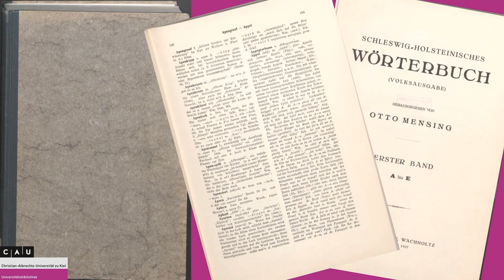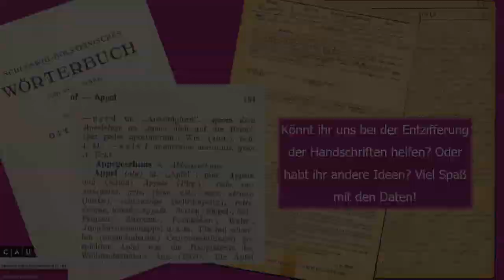CdV SH 2021: Universitätsbibliothek Kiel | Sprachliche Vielfalt in Schleswig-Holstein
Coding da Vinci Schleswig-Holstein 2021 – Präsentation des Datensets "Sprachliche Vielfalt in Schleswig-Holstein" / Universitätsbibliothek Kiel